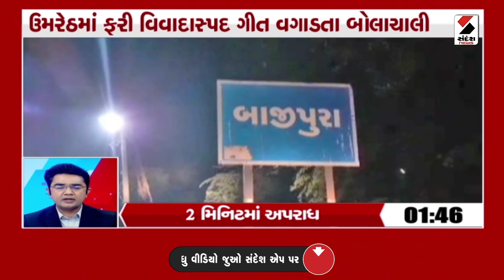Super Fast 2 Min | Andhra Pradesh | Pm Modi | Nagaland | Tamil Nadu | Sandesh News